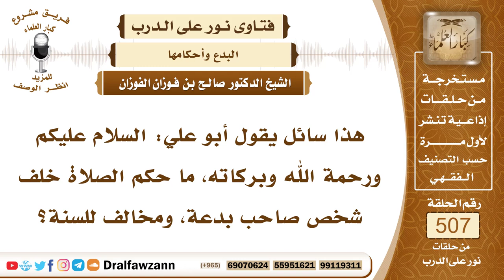7640- حكم الصلاة خلف صاحب بدعة - الشيخ صالح الفوزان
"7640- هذا سائل يقول أبو علي: السلام عليكم ورحمة الله وبركاته، ما حكم الصلاة خلف شخص صاحب بدعة، ومخالف للسنة؟
الجواب: الجواب: البدعة تختلف إذا كانت بدعة مكفرة، فلا تجوز الصلاة خلفه، إذا كانت بدعة كبيرة من كبائر الذنوب، ولم تصل إلى حد الكفر، فهذا يعتبر فسقًا، ولا تجوز الصلاة خلفه أيضًا عند جمهور أهل العلم، وأما إذا كانت البدعة يسيرة، ولا تصل إلى حد الكبيرة، فهذه تصح الصلاة خلف صاحبها، وإذا وجد إمامًا أفضل، فإنه يصلي خلفه.
السيرة الذاتية:
للاشتراك في قناة الشيخ صالح الفوزان

14_ الشيخ محمد أمين الشنقيطي
يتيوب

15_سماحة المفتي عبد العزيز آل الشيخ
 يوتيوب

رئيس الفريق
لمشروع كبار العلماء